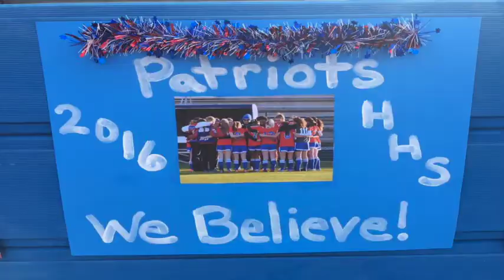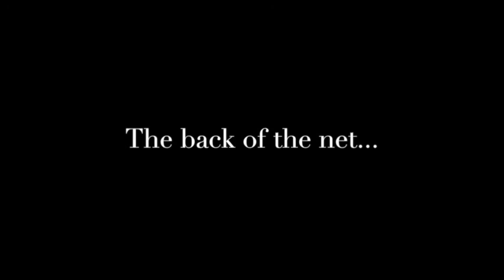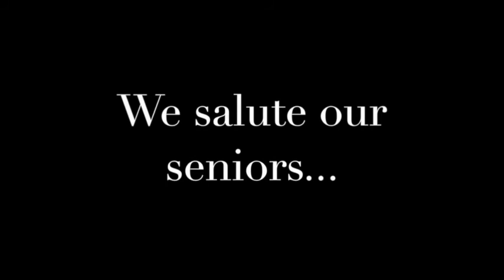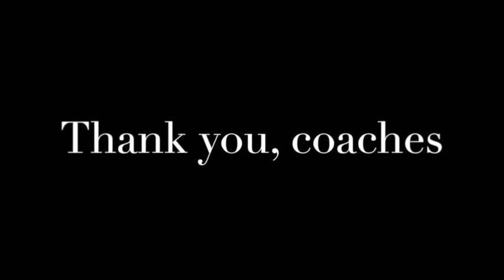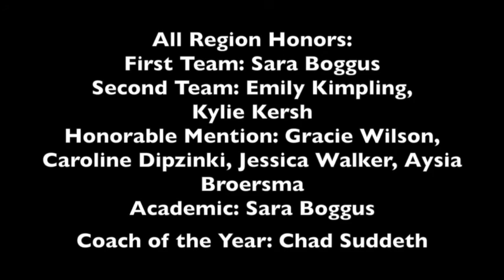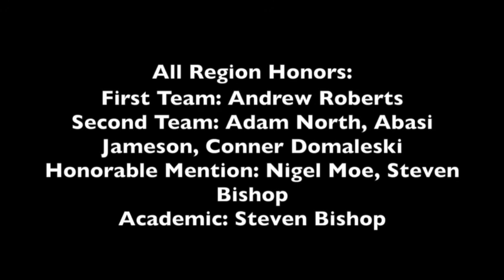HHS 2016 Highlight Video